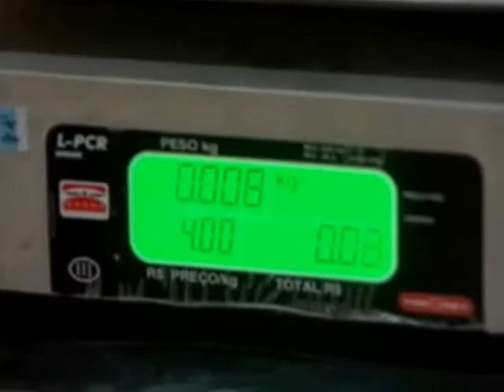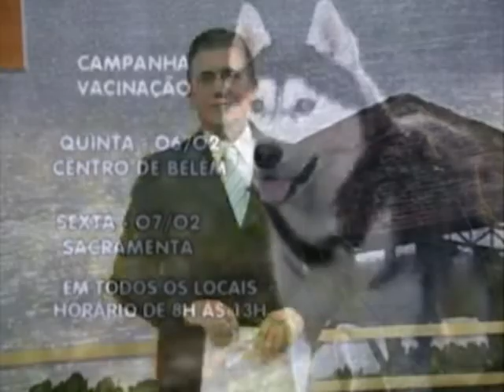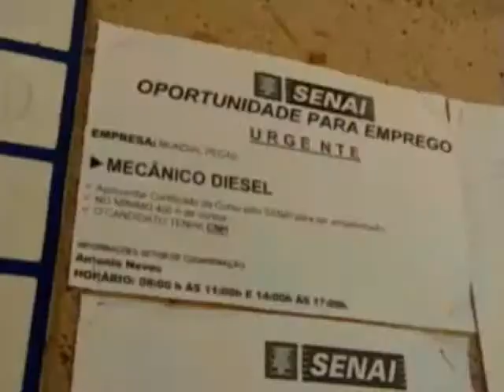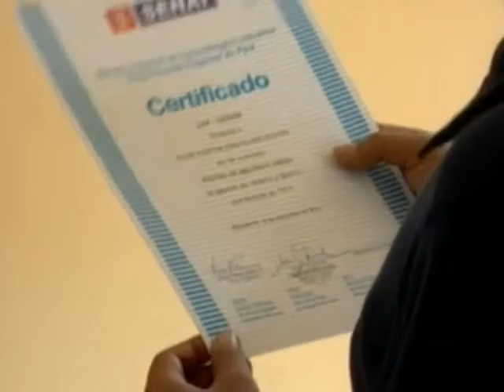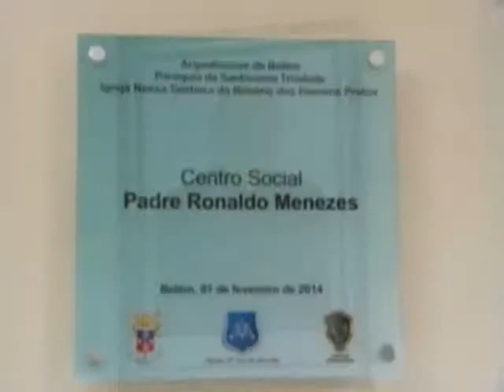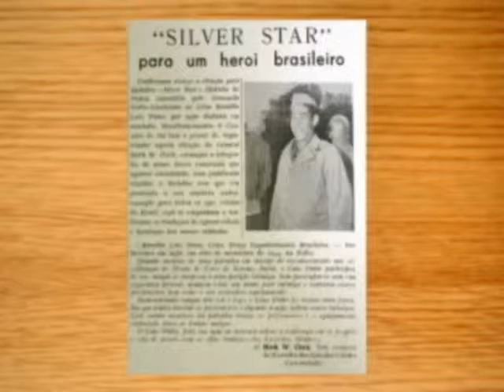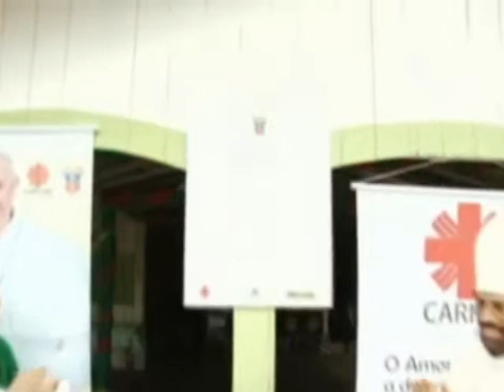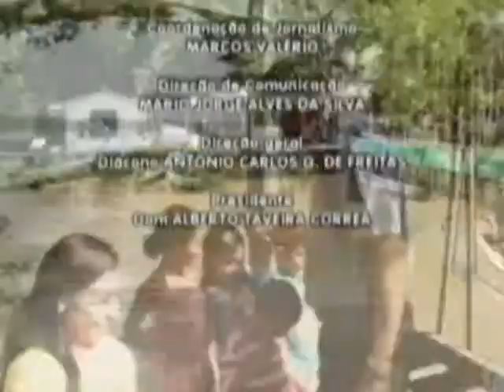Nazaré Notícias - 03/02/2014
Veja nesta edição:

- Vamos conhecer um pouco da vida dos povos ribeirinhos da capital paraense;

- Chuvas fortes cancelam voos em Belém;

- Recomeça hoje campanha de vacinação antirrábica para cães e gatos;

- Concurso do Senai possibilitam qualificação profissional;

- Paróquia de Santana, no bairro de Campina, em Belém, recebe novo pároco;

- Ilhas de Belém são contempladas com projetos de água potável e de sanitários ecológicos;

- E uma entrevista sobre livro que fala dos ex-combatentes da Segunda Guerra Mundial na Amazônia.